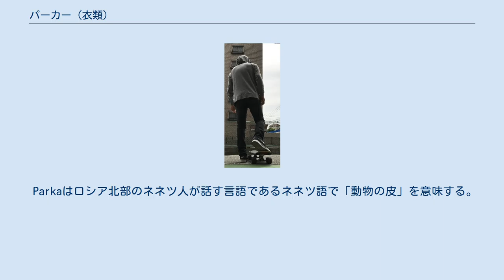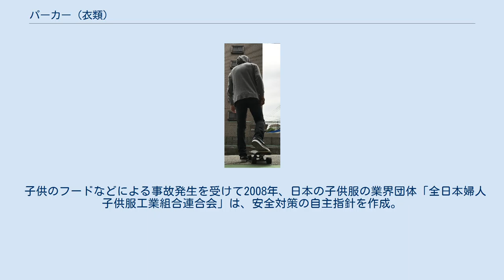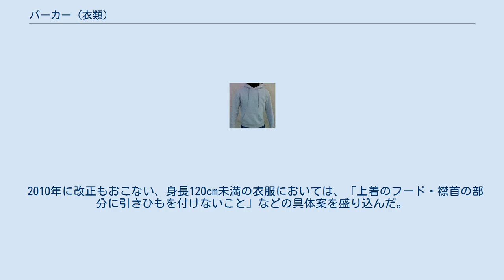パーカー (衣類)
グレーのパーカー パーカ(Parka)またはアノラック(Anorak)は、衣類の一つで、首の根元に頭を覆うフードが付いている外套の総称。
 Parkaはロシア北部のネネツ人が話す言語であるネネツ語で「動物の皮」を意味する。
 Anorakはグリーンランド語のannoraaqに由来する。
 パーカーもアノラックも共にフードによって頭部を覆い、寒冷な気候に対応するもので、多くはフードの周囲に毛皮が取り付けられている。
また元来はカリブーやアザラシの皮で作られていた。
 パーカーとアノラックはどちらもフード付きの外套を指して使われる名称だが、厳密にはパーカーは前開きであるのに対してアノラックは頭からかぶって着用するため開きがない。
 フーディー (Hoodie) はフードつきのスウェットシャツを指す。
日本でパーカと呼ばれている衣類はほとんどがフーディーまたはそれに類似するものである。
過去には、スウェットシャツの別称であったトレーナーにフードがついたものとして、フーデッドトレーナーと呼ばれることもあった。
 フーデイーは、1930年代にアメリカのスポーツ衣料メーカー「チャンピオン」が開発し、ニューヨークで販売したのが始まりである。
 フーディーとスウェットシャツの最大の違いは、首の根元にフードがついていることである。
フードには、ぎゅっと引っ張る(絞る)ことでフードの生地にギャザーが寄り、頭部と密着させることのできる紐がつけられていることがあるが、子供服では省かれていて、この理由については後述する。
紐を絞り、その状態で紐を結ぶことで、フードが取れなくなったり、保温性や安心感が得られる。
典型的なディテールとして、腹部のあたりにマフと呼ばれるポケットがつけられていたりするが、基本的にはスウェットシャツとあまり変わりない。
スウェット生地を用いていて、袖口と裾がゴム編みになっていたりする。
 バリエーションとしてプルオーバータイプの他に、前開きのジップアップタイプが存在する。
 フードを被ることも一つのファッションとして存在する。
 元々は倉庫で働く労働者の作業服として販売されていたが、現在はファッションとしても販売・着用されている。
 ファッションとして着られるようになったのは、1970年代にヒップホップアーティスト達が着用したことがきっかけである。
それにファッションデザイナー達も追従し、様々なファッションブランドがパーカーを取り扱うようになった。
ファッションとして広く一般に着られるようになったのは、1976年公開のアメリカ映画『ロッキー』の影響が大きい。
ボクシング選手である主役のロッキー・バルボアが、トレーニングウェアとして着用していたのがグレーのパーカーである。
 日本で広く一般に着られるようになったのは、1990年代に流行したヒップホップファッションや、スケーターファッションの一アイテムとして取り入れられてからである。
流行中は無論、流行が去った後にも、着なくなった子供達のお下がりを親達が着用するなどして幅広い年齢層に広まった。
 パーカーを着る女性、首元に紐がある。
 子供のフードなどによる事故発生を受けて2008年、日本の子供服の業界団体「全日本婦人子供服工業組合連合会」は、安全対策の自主指針を作成。
 2010年に改正もおこない、身長120cm未満の衣服においては、「上着のフード・襟首の部分に引きひもを付けないこと」などの具体案を盛り込んだ。